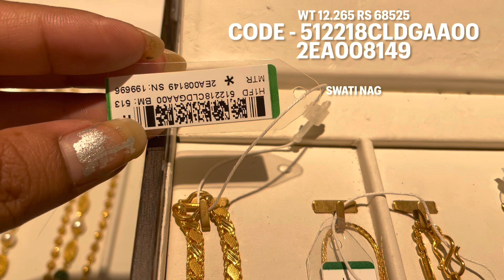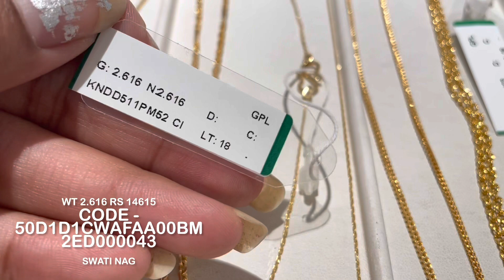Tanishq very very light weight plain gold chain Designs | Daily wear light wt gold Chains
Tanishq very very light weight stylish 22KT gold Chain designs | 2023 Daily wear light wt Chains